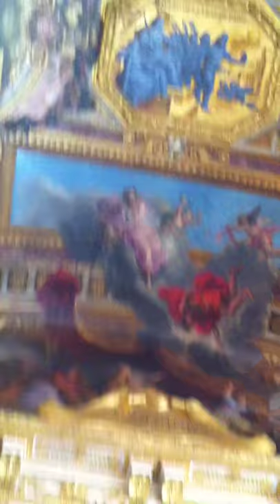Palace of Versailles Ceiling